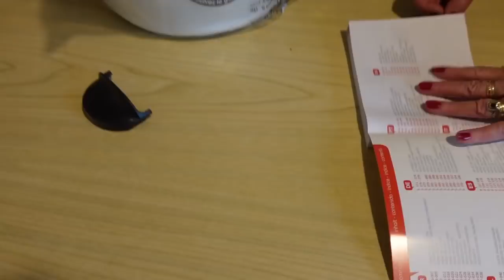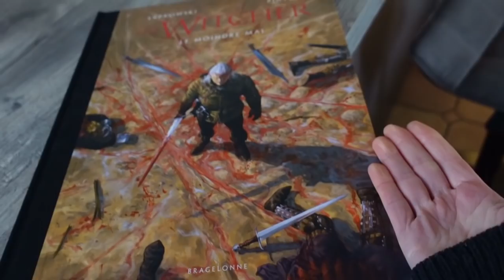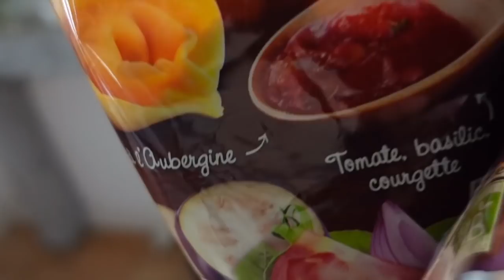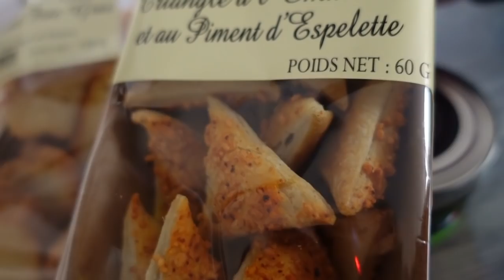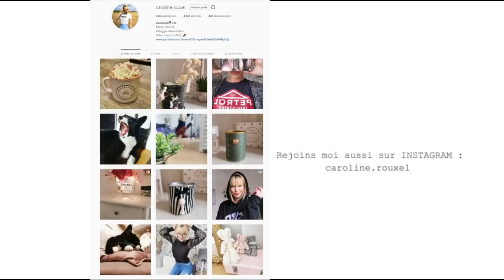JE N'EN REVIENS TOUJOURS PAS !